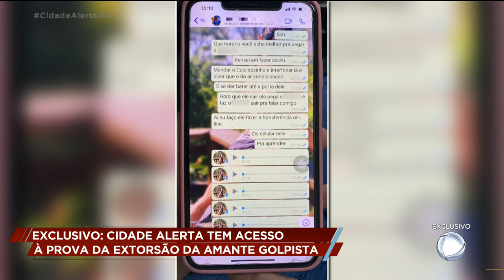CIDADE ALERTA TEM ACESSO À PROVA DA EXTORSÃO DA AMANTE GOLPISTA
A GENTE FALA A PARTIR DE AGORA SOBRE A HISTÓRIA DA AMANTE GOLPISTA. ELA QUE RECEBEU AJUDA PRA EXTORQUIR UM IDOSO EM 400 MIL REAIS. E O CIDADE ALERTA TEVE ACESSO COM EXCLUSIVIDADE À PROVA QUE MOSTRA O JEITO DE AGIR DOS CRIMINOSOS.